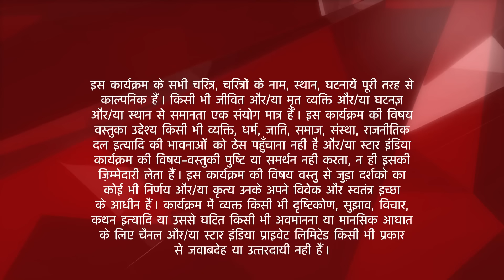Diya Aur Baati Hum | Sandhya ka saamaan aur marksheets hue chori!